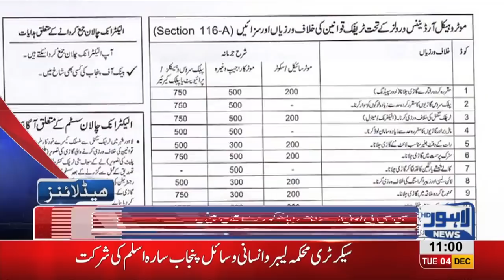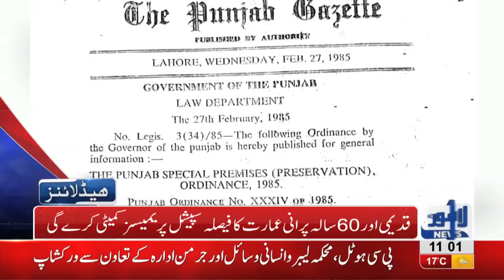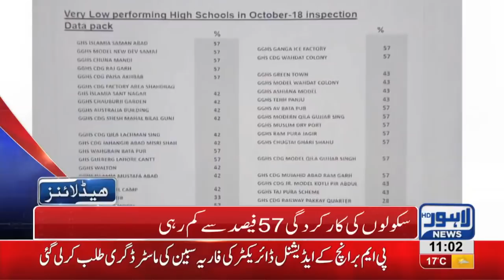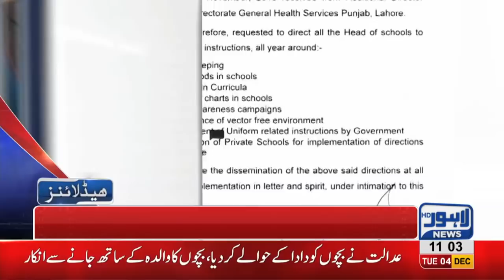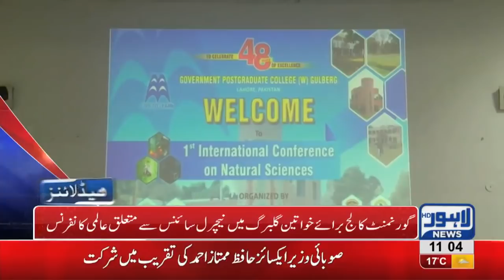11 AM Headlines Lahore News HD – 4th December 2018